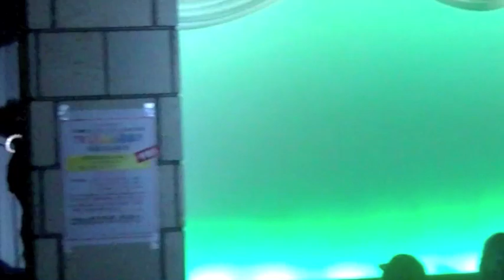美空ひばりメドレー（東京キッド他） 青木美香子 通天閣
こちらから登録して下さい♪ オフィスMIKARIN♫
2011年10／24、大阪新世界の通天閣歌謡劇場の
演歌祭りに出演させて頂きました♫